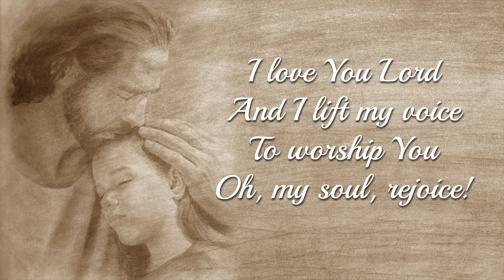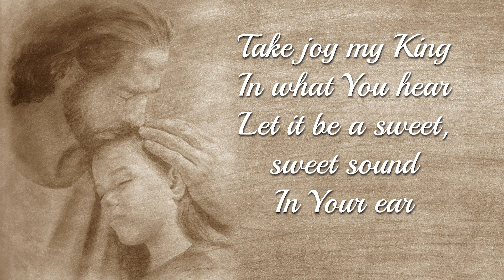I Love You Lord